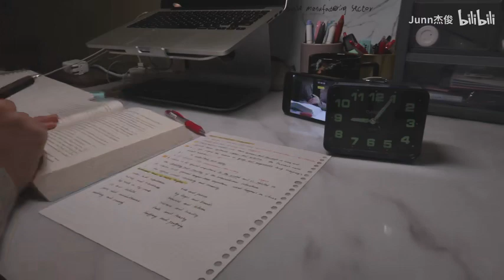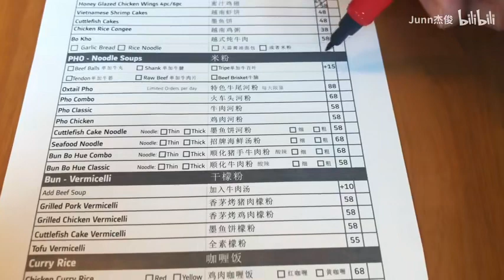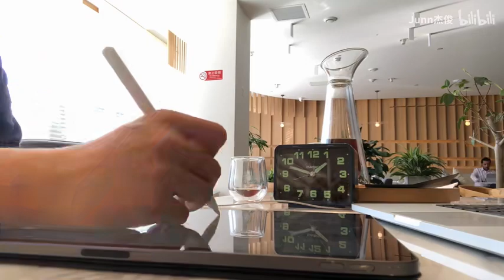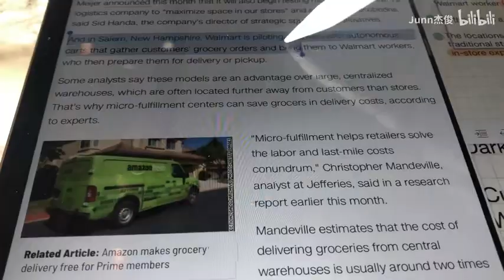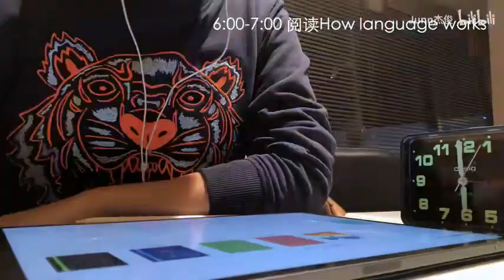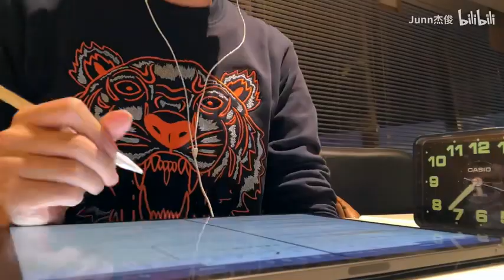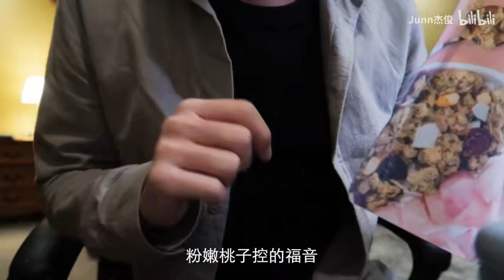11小时学习丨在咖啡店学习8小时会被赶出去吗？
11小时学习丨在咖啡店学习8小时会被赶出去吗？